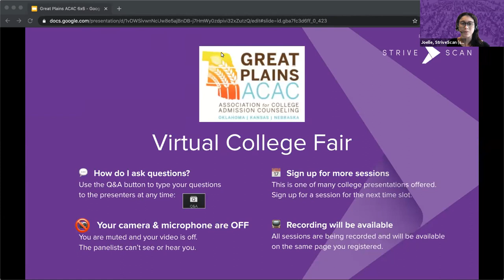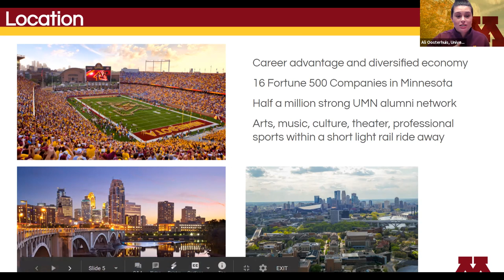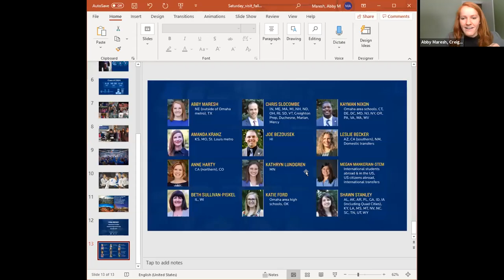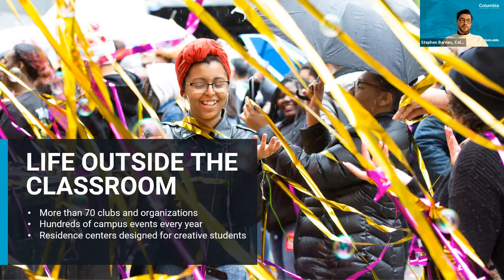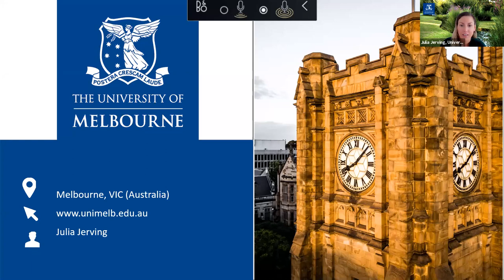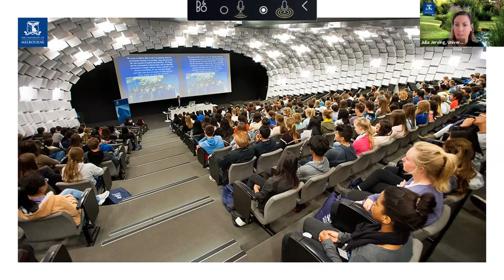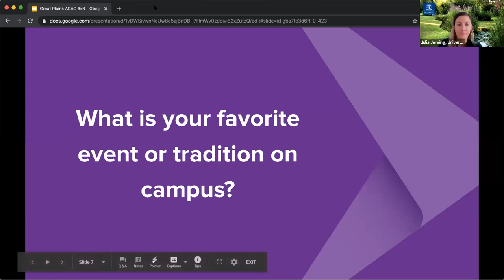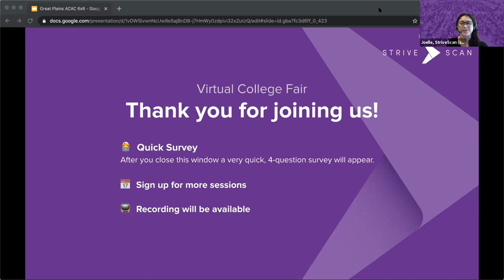Session A6 - Great Plains February Virtual College Fair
In this session, you will hear from the following institutions:

University of Minnesota - Twin Cities (Minneapolis, Minnesota)
Creighton University (Omaha, Nebraska)
Columbia College Chicago (Chicago, Illinois)
Kansas City Kansas Community College (Kansas City, Kansas)
University of Melbourne (Melbourne, Australia)